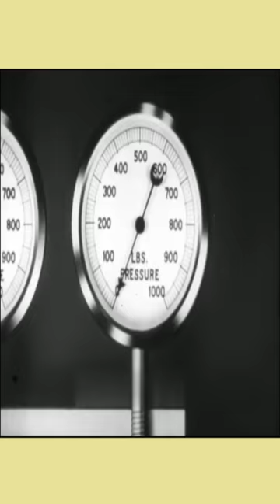working of diesel engine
About video :- working of diesel engine
Important links - working of diesel engine